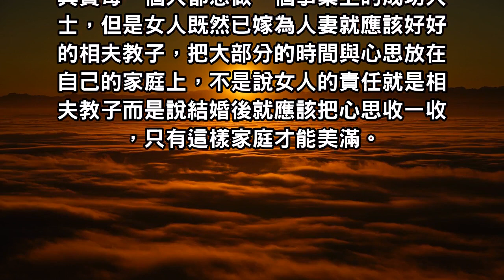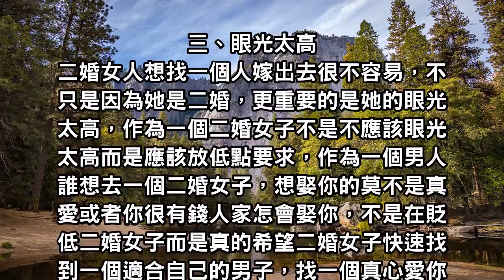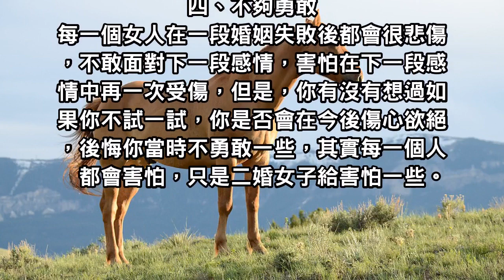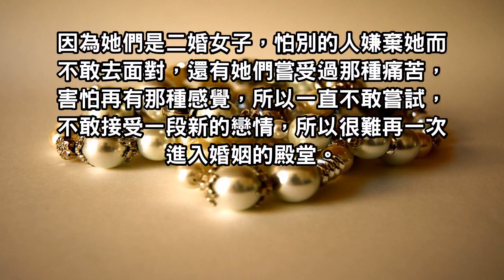二婚女人的忠告，如果想要順利再婚，你必須反省自身問題！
每一個失敗的婚姻背後都不只是一個人的錯而是兩個人的錯，作為女人的你必須反省自己身上的以下四點你才能夠順利再婚。